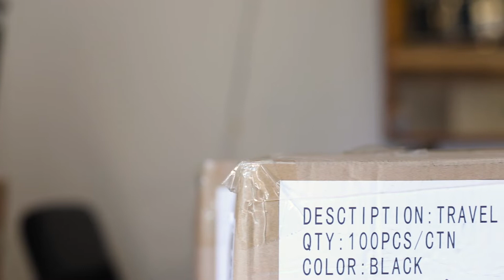Kickstarter Update No. 10 for Candy Cane Travel Pillow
This is our last update for the Candy Cane Travel Pillow
Inside you will find a small summary of our work to date,  lots of information on shipping, how we deliver, the way the pillow is packed and lots more.